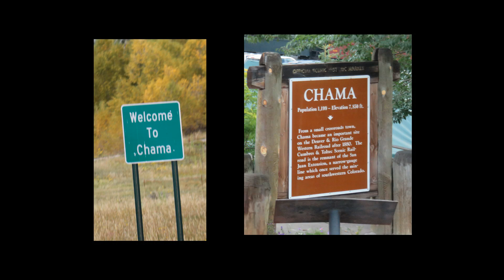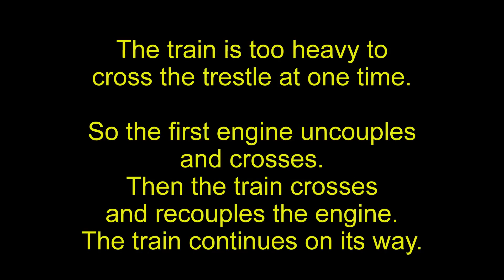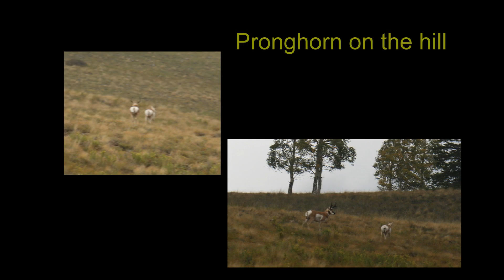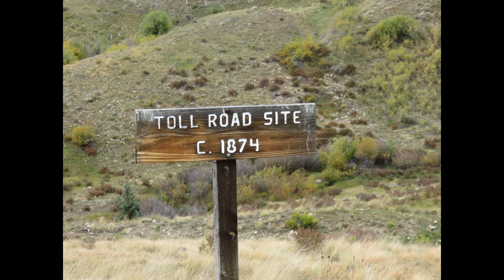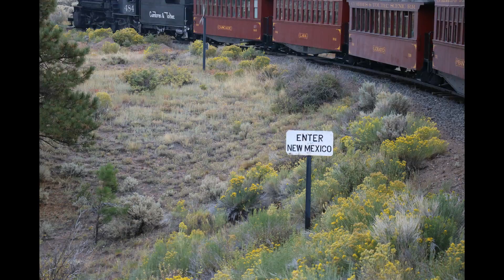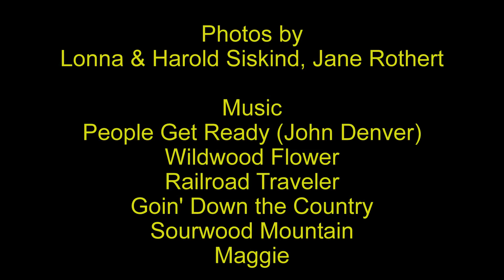Cumbres-Toltec Scenic Railroad trip-2016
One of the tour adventures on our Colorado Historic trains bus trip in September, 2016.  This is an all day steam train trip with gorgeous scenery and lots of history. The lunch was delicious too. We took train ride on 22 Sept 2016 at the peak of fall colors.